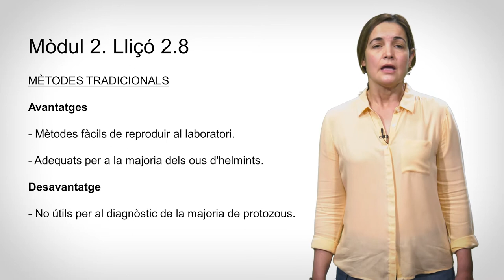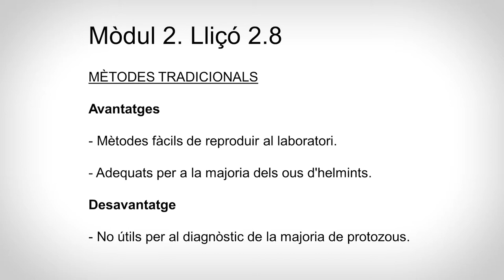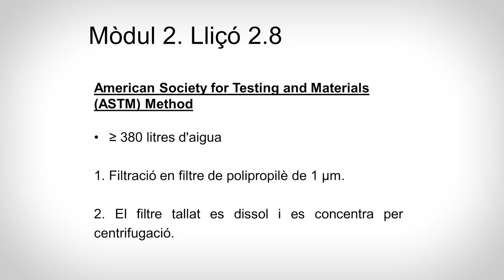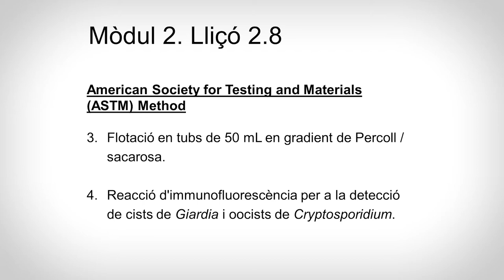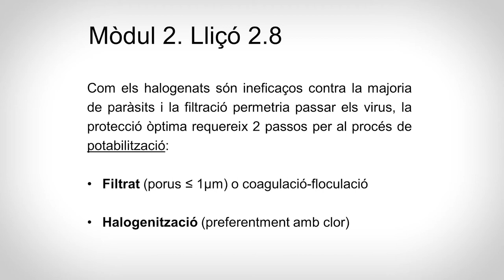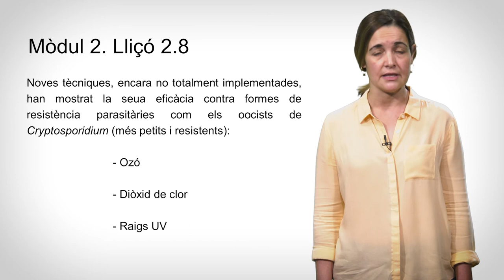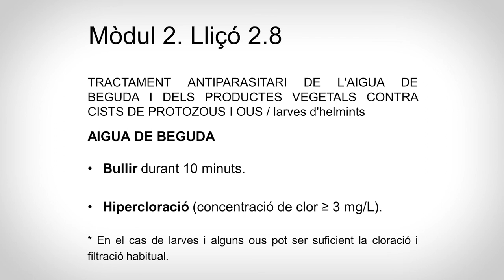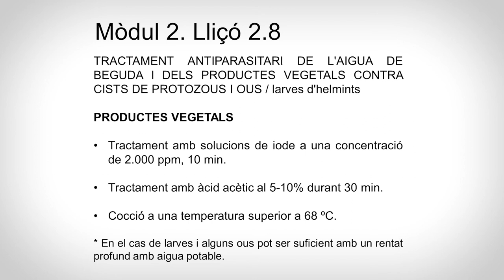2.8 Diagnòstic i profilaxi en aigua i vegetals